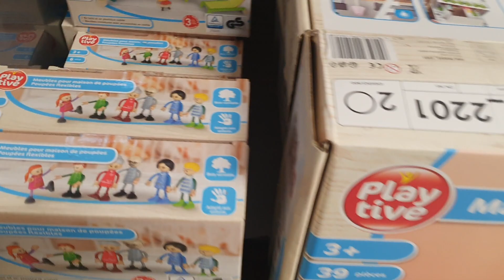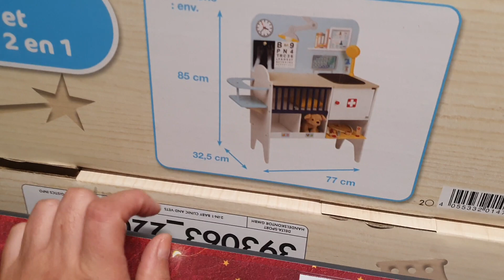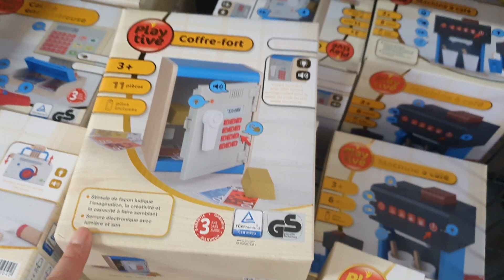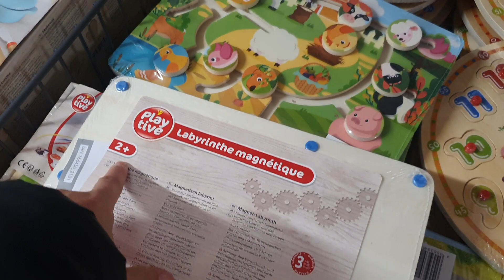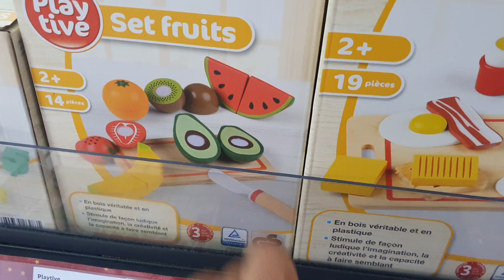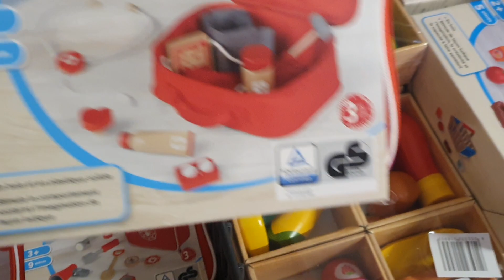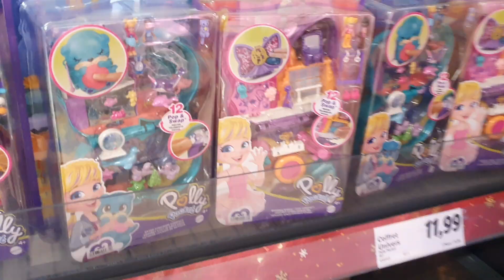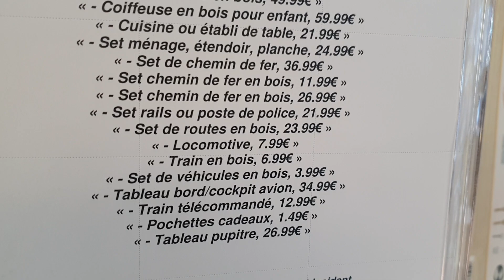ARRIVAGE LIDL - 10 NOVEMBRE 2022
la vidéo de Lehna